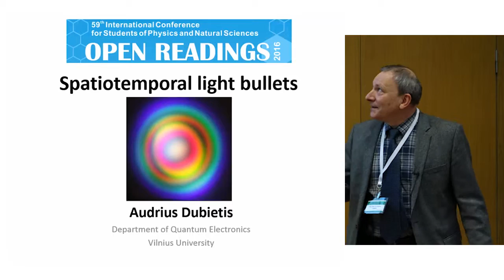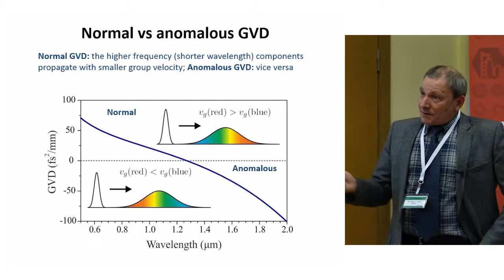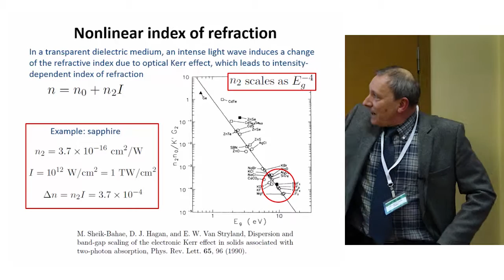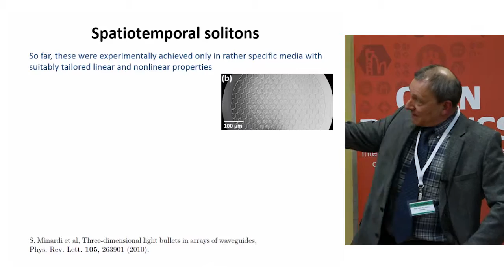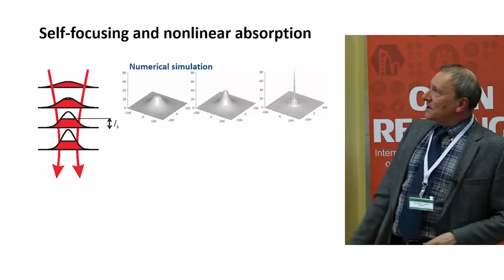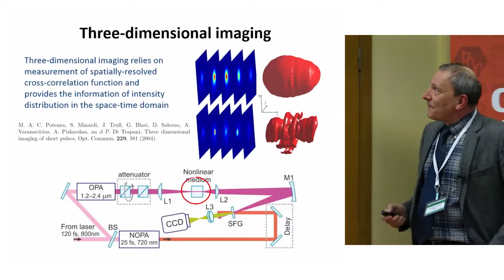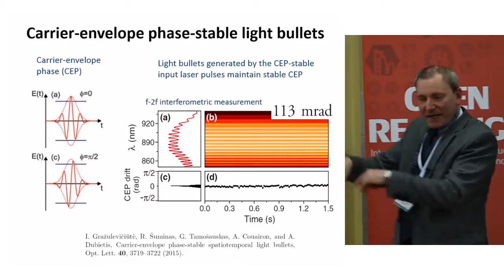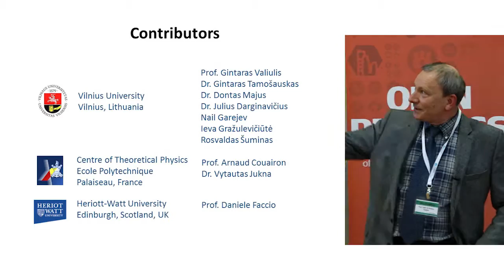"Spatiotemporal Light Bullets", Audrius Dubietis | Open Readings 2016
This lecture was a part of 59th international scientific conference for students of physics and natural sciences "Open Readings 2016".

Conference was organised by Students Scientific Assotiation, SPIE, OSA, EPS YM students organisations of Vilnius University and Center for Physical Sciences and Technology. Organisers are thankful to Ekspla, Light Conversion, Thorlabs, Altechna, Eksma Optics, Lidaris, Ruptela, American Elements, Monospektra and Brolis Semiconductors for their support. Lecture was filmed by webseminarai.lt.